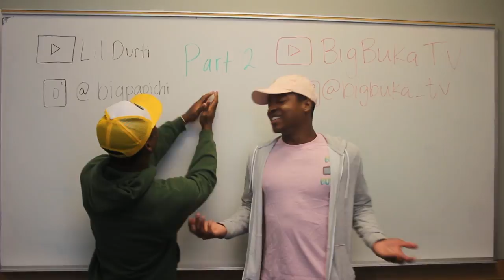BLASTING INAPPROPRIATE MUSIC IN THE LIBRARY!!! (PART 2)